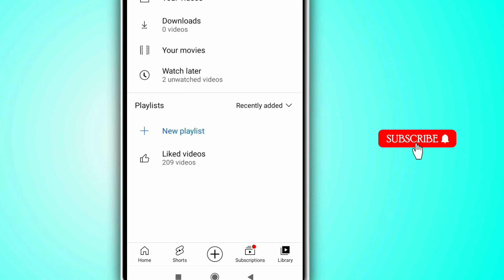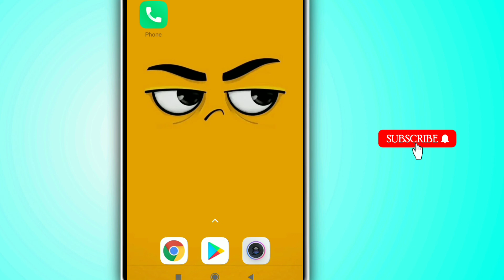YouTube Par Like Video Kaise Dekhe ? YouTube Par Like Kiye Gaye Video Kaise Dekhe ? AndroidHelpHindi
YouTube Par Like Video Kaise Dekhe ? YouTube Par Like Kiye Gye Video Kaise Dekhe ? AndroidHelpHindi

Cover Topics

youtube like video history kaise dekhe
youtube ki like video ka history kaise dekhte hain
youtube par like kiye hue video ka history kaise dekhe
youtube like video history
YouTube liked video kaise dekhe
YouTube like video kaise dekhte hai
YouTube liked video dekhne ka tarika
youtube par like kiya hua video kaise dekhe
youtube par like kiya hua video kaise check kare
youtube par apna like video kaise dekhe
how to see liked video in youtube
how to see liked videos on youtube
how to see liked videos on youtube mobile
mobile me youtube par like kiya hua video kaise dekhe
youtube par liked video kaise pata kare
youtube liked
youtube liked videos not showing
youtube liked videos privacy settings
youtube liked videos limit